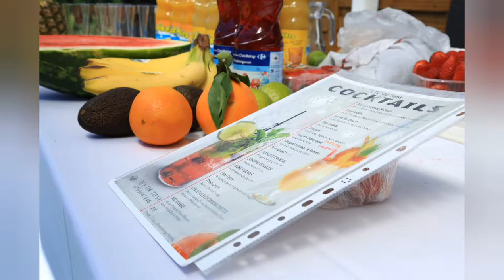AJ’S TIPSY BAR